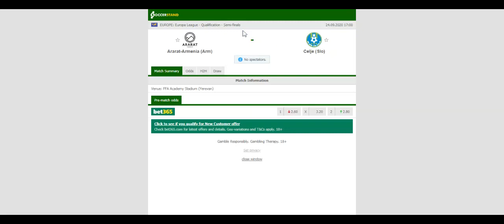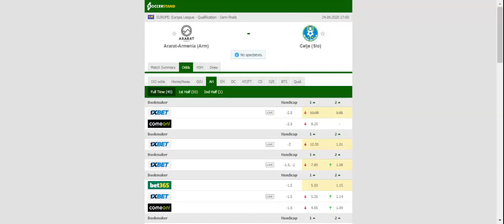ARARAT ARMENIA VS CELJE PREDICTION & BETTING TIPS - 24/09/2020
2021 college football predictions,
2019 college football predictions,
2020 ncaa football predictions,
nc state football predictions 2020,
2020 nebraska football predictions,
2020 uga football predictions,
10 football predictions 2020,
football songs,
football vines,
football skills,
football daily,
football games,
football khela,
football live,
football pump up,
football anime,
football analysis,
football asmr,
football agility drills,
football american,
football academy,
football anthem,
football boots,
football big hits,
football bloopers,
r/b football,
f c b football,
mattyb football,
s.a.b football,
football chants,